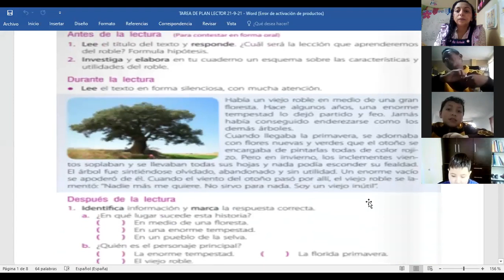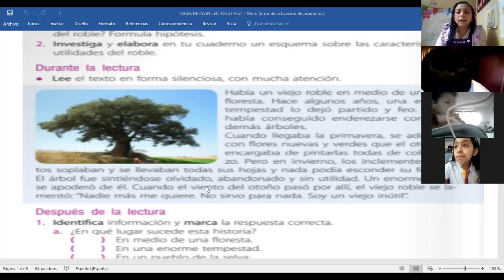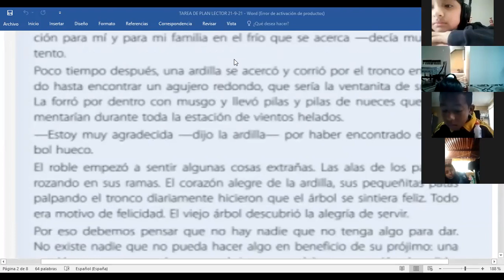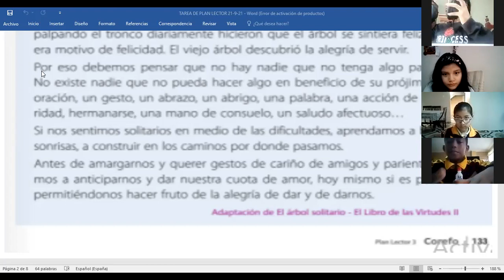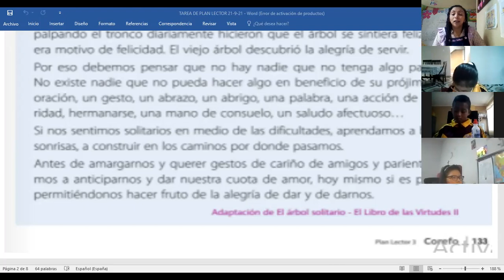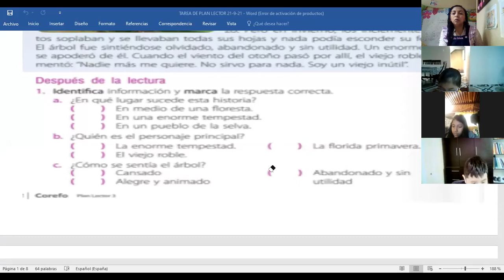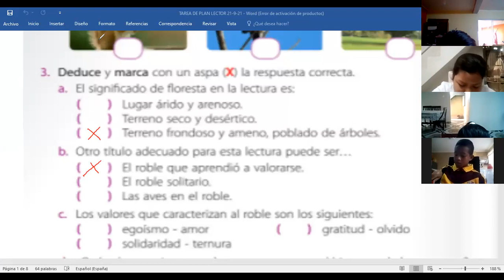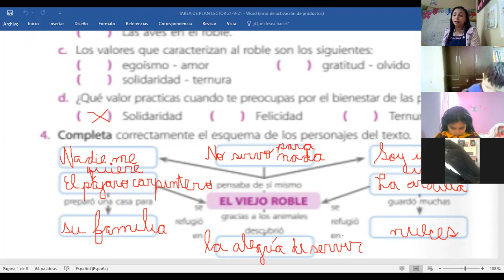LA LECCIÒN DEL ROBLE